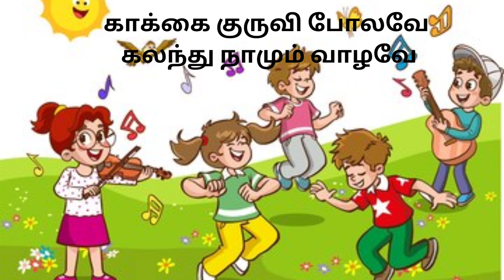ஆடுவோம் பாடுவோம்....Tamil Rhymes -352.... InFocus Entertainment....